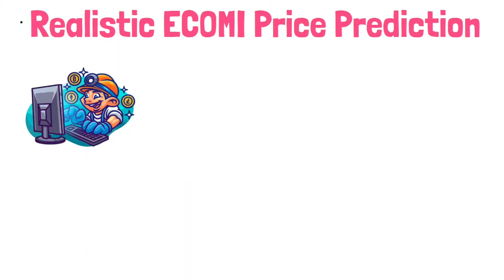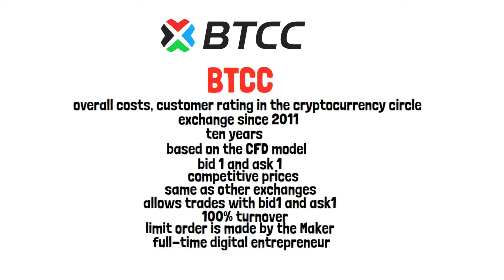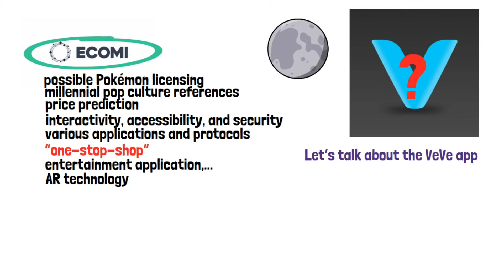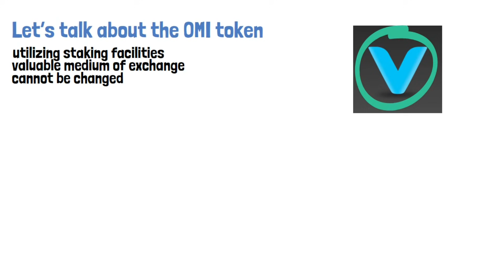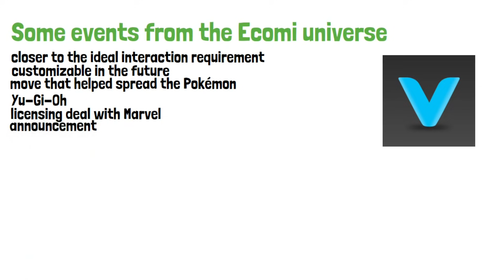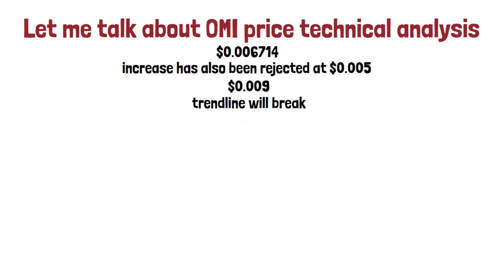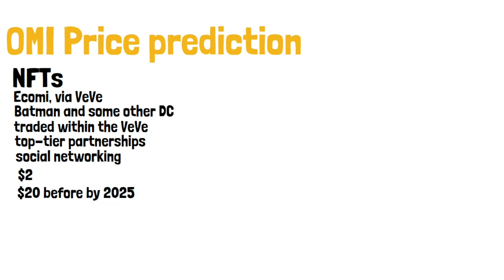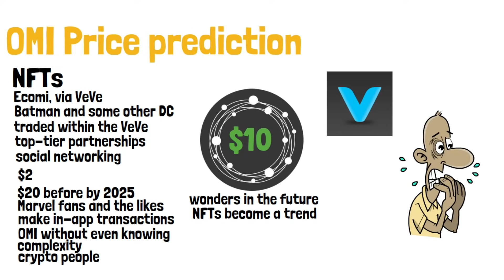Realistic ECOMI Price Prediction - OMI Ecomi Token (This Crypto Will Make Millionaires)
*LINK*
Use the following link to have an opportunity to withdraw a bitcoin and get 15% of a transaction cashback

Guys, we messed up in the video. Our price prediction by the end of 2025 is 2$ and by 2030 it could touch 20$ if everything goes as planned, including metaverse becoming a reality and mainstream + nfts getting more and more popular. Ecomi is the king in that area. We expect them to make partnerships with Facebook, Apple, Microsoft. this + their tokenomics and 20$ price is not that off. Also we got partnership with upsc and marvel already released their comics.

After this video, you’ll have learned realistic OMI price prediction in the short and long terms. Ecomi is one of my favorite crypto projects today and I’m happy to talk about this digital asset. OMI is the native utility token of the Singapore-based technology company which is bringing iconic pop culture franchises to the digital ecosystem. You must have been hearing about some interesting partnerships that the platform is securing. The project is not only attracting investors. Industry players and even users who aren’t crypto-enthusiasts are on the network. The excitement mostly happens on the VeVe app where you can gain access to every ECOMI product.

SHORT VIDEO PITCH: (0:00)
BTCC: (0:48)
ECOMI is awesome: (2:33)
The OMI token: (5:09)
OMI Token wallet: (5:51)
What is going on right now? (6:41)
Future Events: (8:09)
Ecomi Community: (8:52)
Price analysis: (11:28)